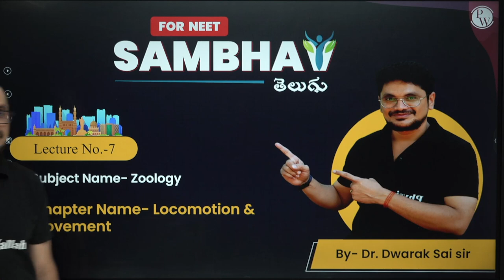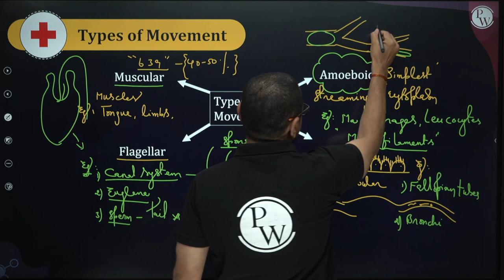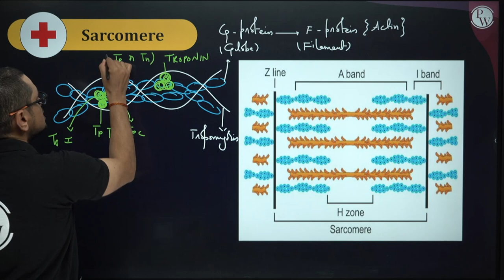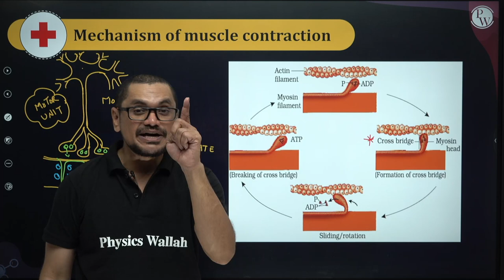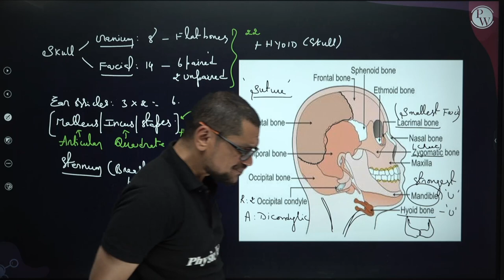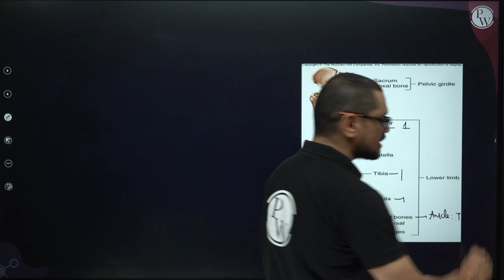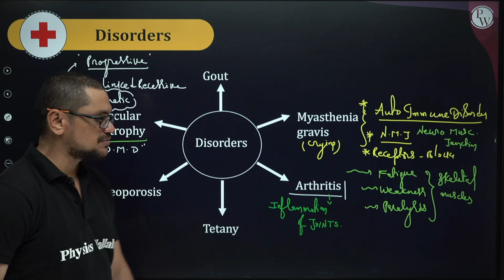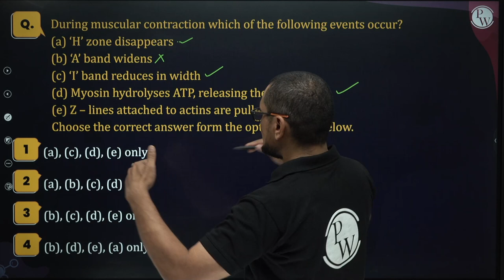LOCOMOTION AND MOVEMENT in 1 Shot - All Theories & PYQs Covered | Class 11| NEET